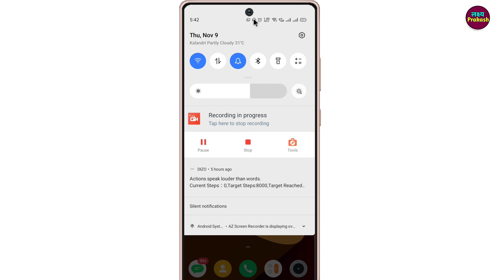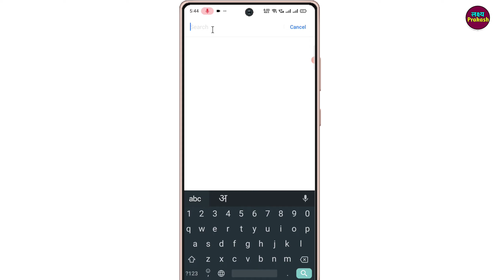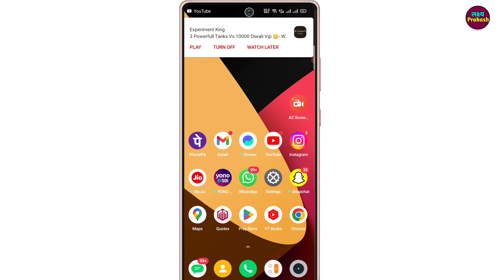Earphone Mode Ko Kaise Hataye !! How To Remove Headphone Mode !! Earphone Mode Off Kaise Kare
your queries.

1. how to remove headphone symbol
2. earphone mode remove
3. headphone mode ko kaise hataye